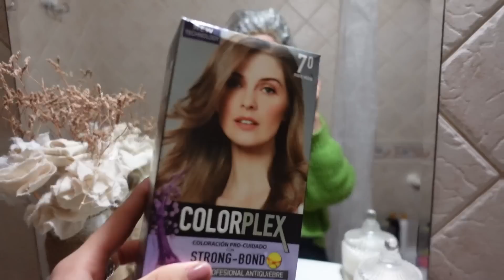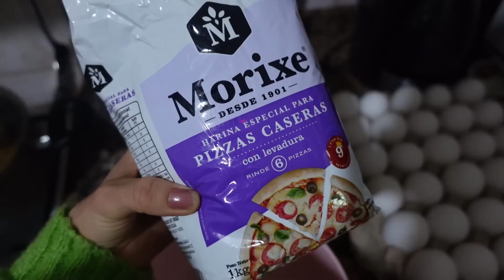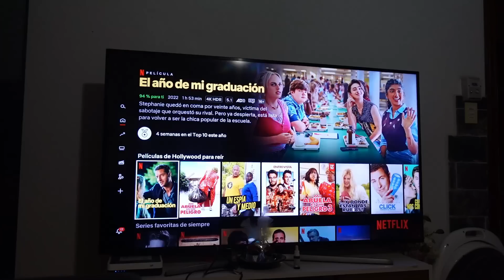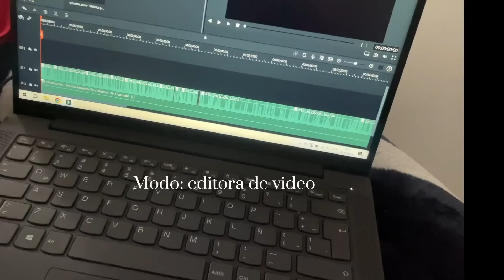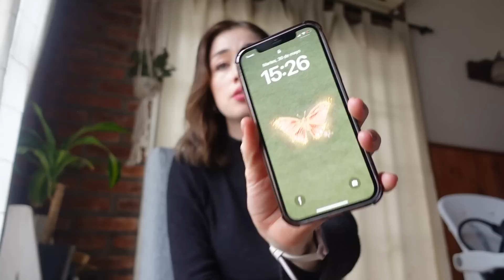vlog Me tiño el pelo en casa, CAMBIO DE LOOK * + HAUL Holistico